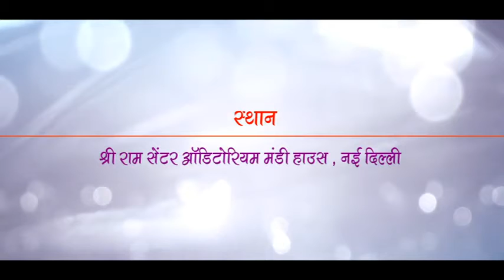Play Dhruaswamini writer Jayshankar prasad director Govind Singh yadav